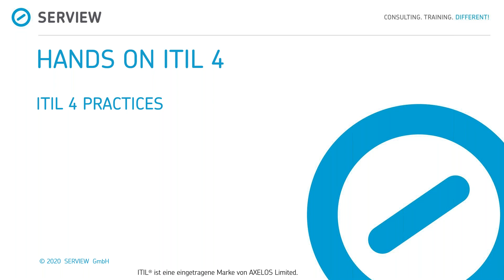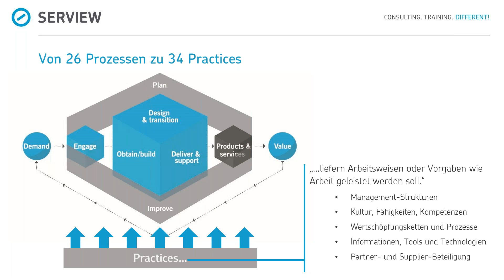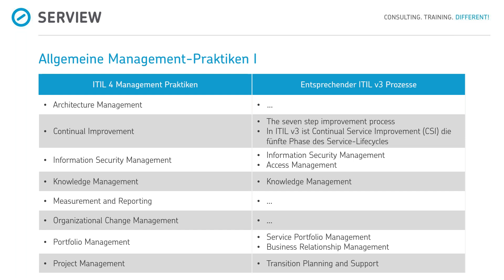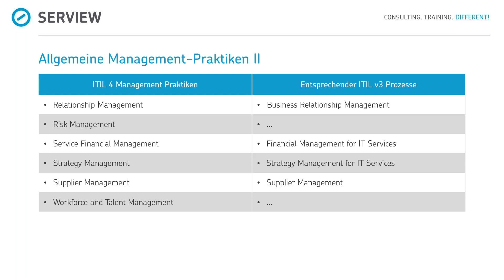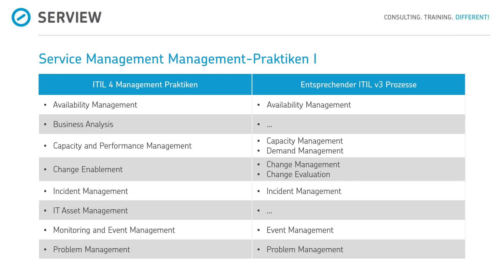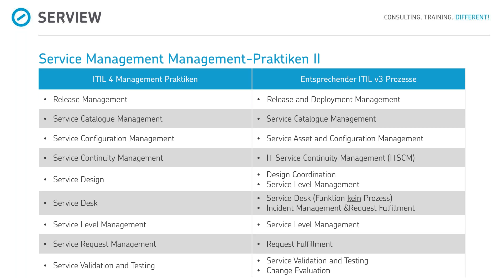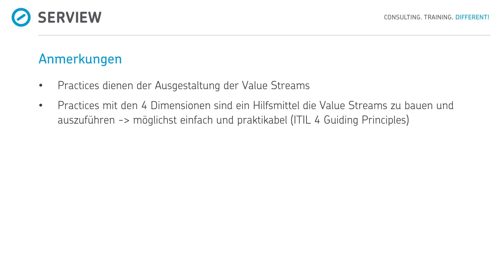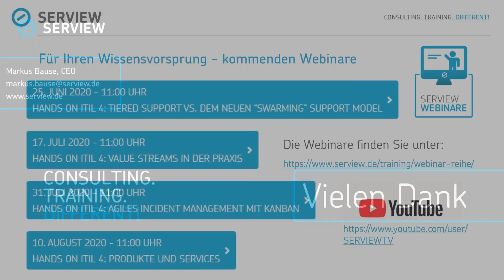Hands on ITIL® 4 - ITIL Practices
In diesem Webinar geben wir Ihnen ein grundlegendes Verständnis darüber, welche Rolle die ITIL4 Management Practices im modernen IT Service Management spielen, verschaffen Ihnen einen Überblick welche Practices in ITIL 4 enthalten sind und werfen eine Blick auf die wesentlichen Veränderungen zu den ITIL v3 Prozessen.

ITIL 4 definiert 34 Management Practices, um für die Dynamik moderner Organisationen gewappnet zu sein. Die Practices befähigen IT-Organisationen Anforderungen wie z.B. hoher Innovationsdruck, steigende Geschwindigkeit bis zur Markteinführung, immer schnellere Reaktionen auf die Marktdynamik oder dynamische Skalierung der Ressourcen, zu erfüllen. Das alles braucht angemessene Management Practices für Services, Projekte, Produkte, Design, Transition, Build, Test, Delivery und Support in sich ständig verändernden Rahmenbedingungen.

Die ITIL 4 Management Practices können als eine Reihe von organisatorischen Ressourcen/Fähigkeiten verstanden werden, über die eine IT Organisation verfügen muss, um Ihren Aufgaben zukünftig gewachsen zu sein. Die Management Practices sind in drei Bereiche gegliedert.

    - 14 allgemeine Management Practices
    - 17 Service Management Practices
    - 3 Technische Management Practices